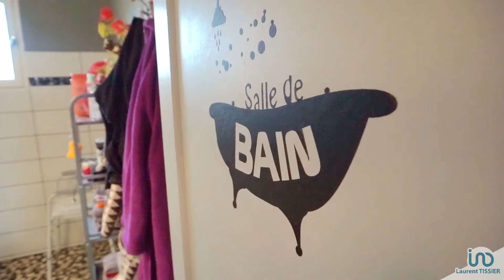VENDUE IAD LAURENT TISSIER VEAUCHE 90m2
maison de plain pied de 90 m2 élevée sur sous-sol complet , proposant 3 chambres , pas de travaux , terrain de 805m2 avec piscine aquilus